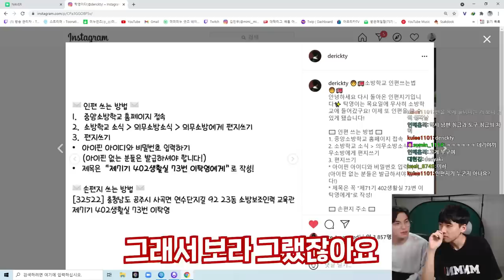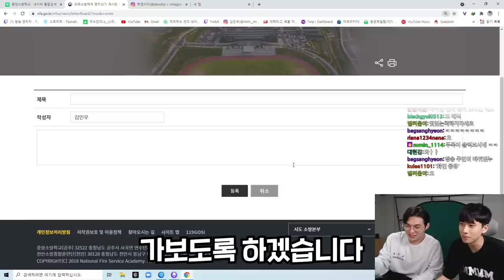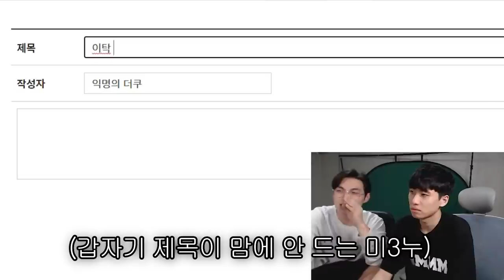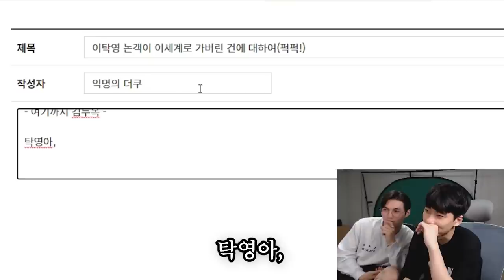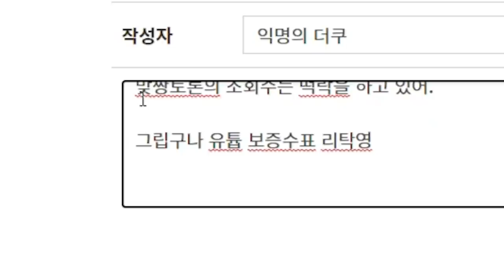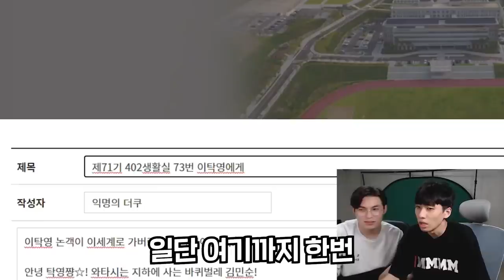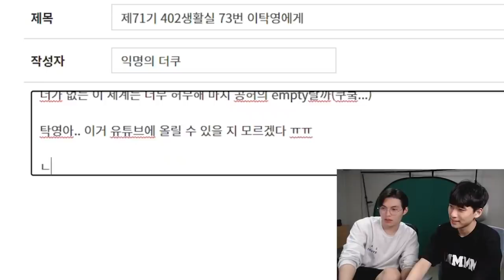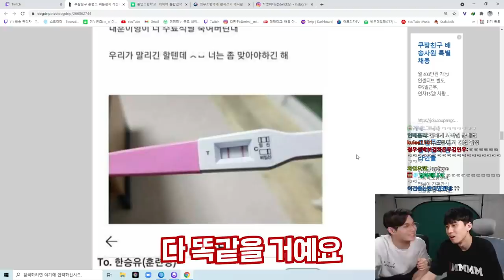군대에 간 이탁영이 돌아오지 않아ㅡ! 곤란해져버린 우리들의 「두근두근 인터넷 편지」